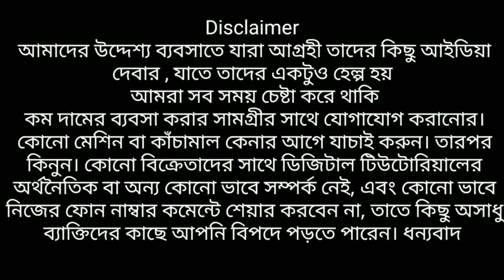Bridal Lehenga Only Rs 1K | Best Wholesale Lehenga in Kolkata | Cheapest Lehenga Wholesaler Kolkata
Kusum Saree Emporium

Address
4/1 Jagmohan Mullick Lane
1st Floor (Near Tewari Bros)